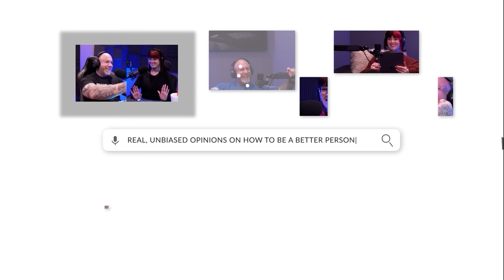"What If" Conversations l 2 Be Better Podcast S2 E7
📅New Episodes:
Podcast Premieres - Mondays 11AM EST.
Ruminations and Revelations – Fridays @ 9 AM EST.
Sunday Night Hot Topics - Sundays @ 6pm EST